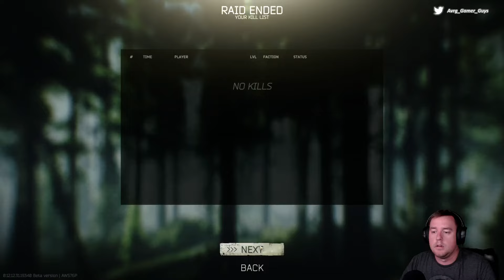Weekend Tarkov Woes - The Escape - S3 EP 12 [Escape from Tarkov]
Weekend Tarkov, its a different breed.

TikTok!! averagegamerguys